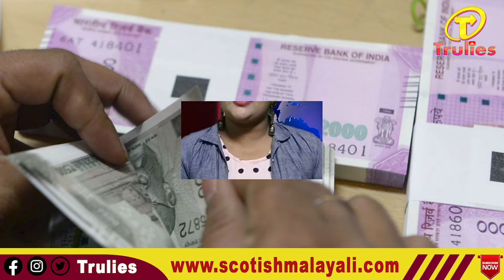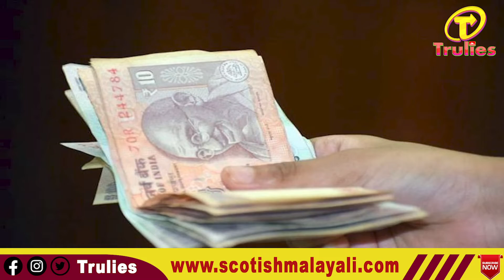BRIBERY KERALA | കോടിക്കണക്കിന് കൈക്കൂലി വാങ്ങിയ ഉദ്യോഗസ്ഥർ അറസ്റ്റിൽ, വിജിലൻസിന്റെ കണ്ണുതള്ളി..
കോടിക്കണക്കിന് കൈക്കൂലി വാങ്ങിയ ഉദ്യോഗസ്ഥർ അറസ്റ്റിൽ, കൈക്കൂലി പണം കണ്ട് വിജിലൻസിന്റെ കണ്ണുതള്ളി..